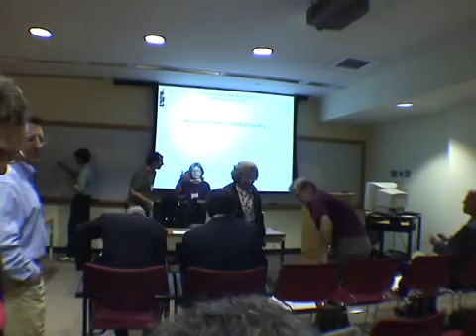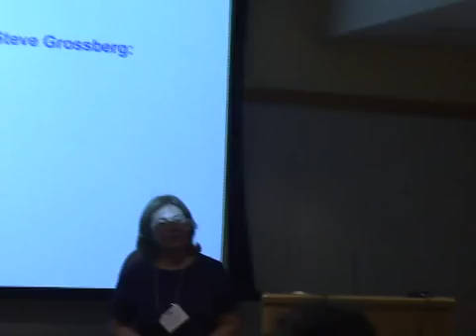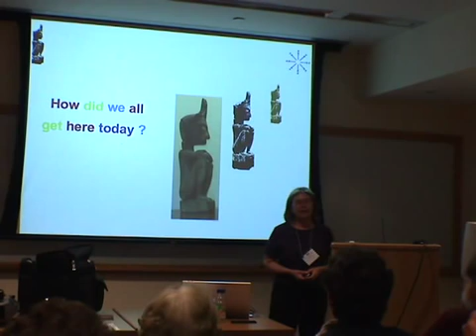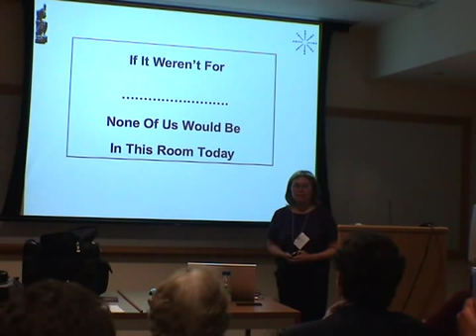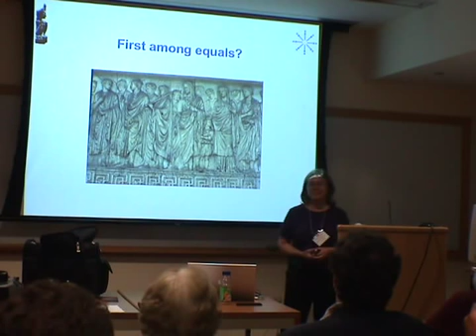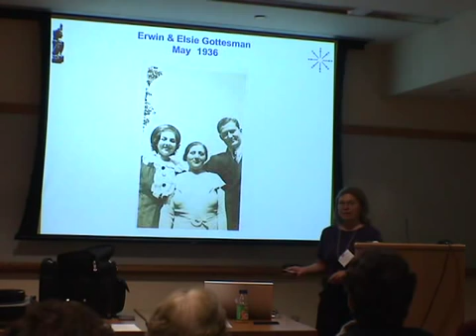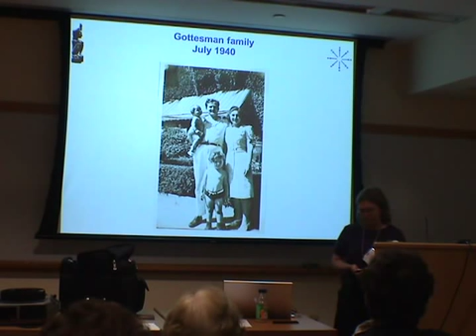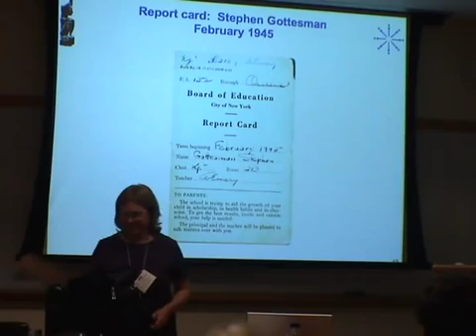Neural Dynamics of Steve Grossberg (Part 1)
Gail Carpenter and friends celebrate Steve Grossberg's 65th birthday.